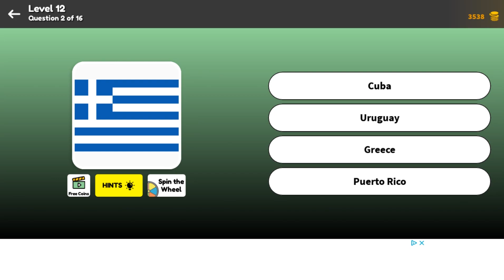Super Quiz Level 12 Question 2